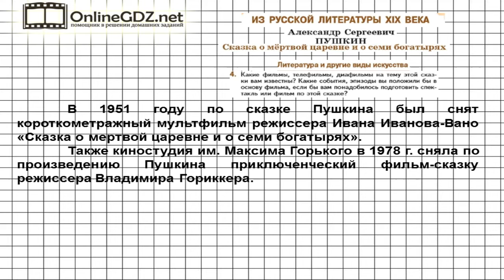Вопрос №4 Сказка о мёртвой... Литература и другие… — Литература 5 класс (Коровина В.Я.)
Для выполнения 4 задания из рубрики «Литература и другие виды искусства» надо рассказать, какие фильмы вам известны о сказке Пушкина, какие эпизоды вы бы положили в основу фильма или спектакля.Чтобы вы могли без труда разобраться, как выполнять это задание, посмотрите наше видео с объяснением!